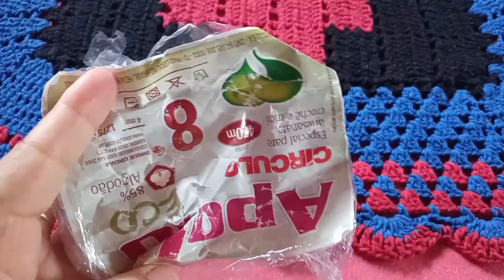DIY tapete T em crochê